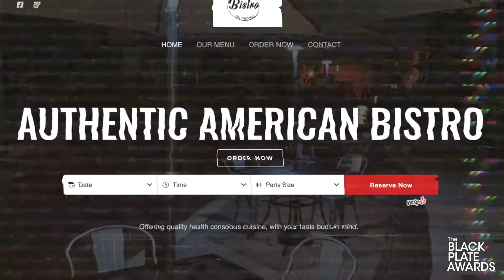Bistro on the Mall Voted Best New Black-Owned Restaurant in Philadelphia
The Black Plate Awards showcases the best in Black Culinary Excellence. We asked the Philadelphia to community vote on their favorite restaurants.

"Eat Like a Local" and experience the Best New Restaurant in Philadelphia at Bistro on the Mall.